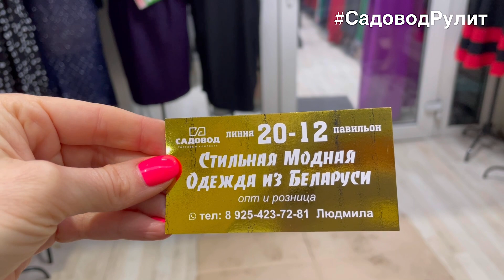САДОВОД😍 КРАСИВЫЕ ПЛАТЬЯ НА ЛЮБОЙ ВКУС🎀 СТИЛЬНО И МОДНО. БЕЛОРУССИЯ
Контакты продавца: Москва, рынок Садовод, лин. 20, пав. 12,